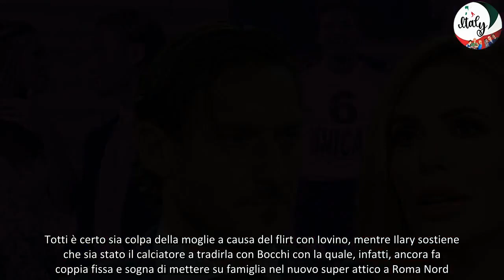Ilary Blasi pronta a chiamare Noemi Bocchi come testimone La decisione dell'ex moglie di Francesco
Ilary Blasi e Francesco Totti sono arrivati alle battute finali del processo per il divorzio e si mormora che la presentatrice voglia chiamare a testimoniare Noemi Bocchi, attuale compagna dell'ex capitano giallorosso.
Sono trascorsi ben due anni dall’annuncio ufficiale della separazione tra Ilary Blasi e Francesco Totti e di certo non possiamo dire che questa vicenda non ci abbia nutriti con colpi di scena davvero eclatanti. La presentatrice romana e l’ex capitano giallorosso devono affrontare le battute finale del processo per il divorzio e si mormora che lei sia pronta a chiamare Noemi Bocchi al banco dei testimoni. Ma sarà davvero così? Ecco la verità.